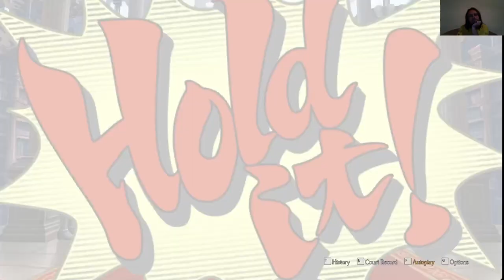TOBIAS GREGSON HALÁLA The Great Ace Attorney Chronicles 9. epizód 1. nyomozás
Tobias Gregsont meggyilkolták, és Barok van Zieks ügyészt vádolják érte, így megint egy ügyészt kell megvédenem Miles Edgeworth után. A vád pedig Kazuma Asogi lesz.